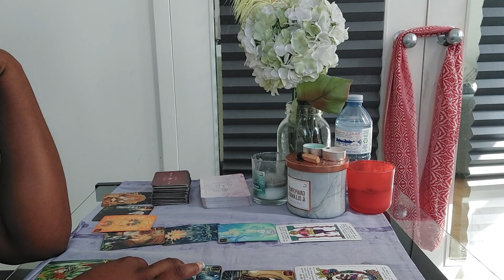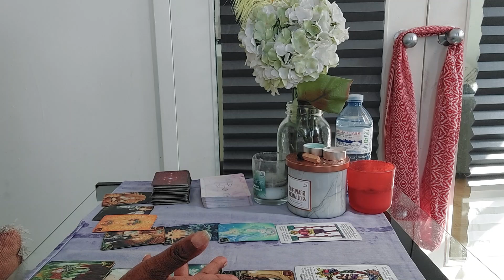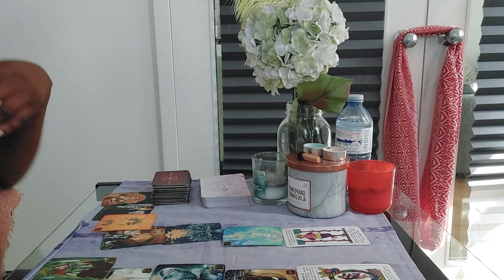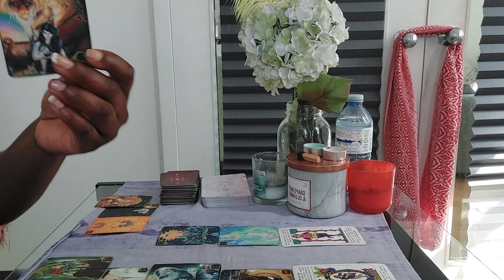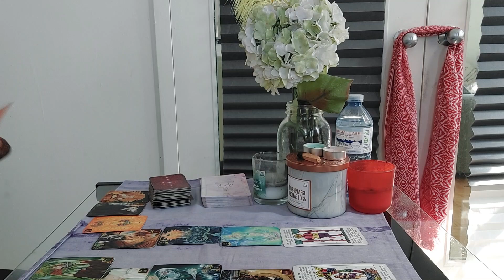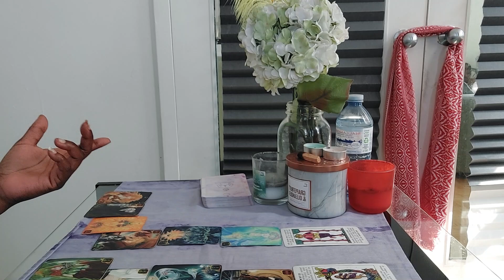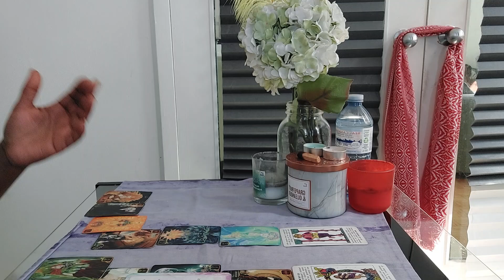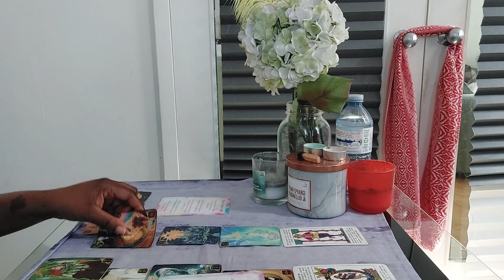Pisces-WHO IS THIS NEW PERSON COMING TOWRDS YOU? I LIKE THEIR ENERGY!